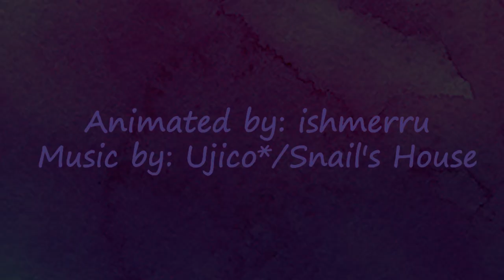Snail's House - [vivid green] (Fanmade MV Animation)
A short fan animation that I did for fun!